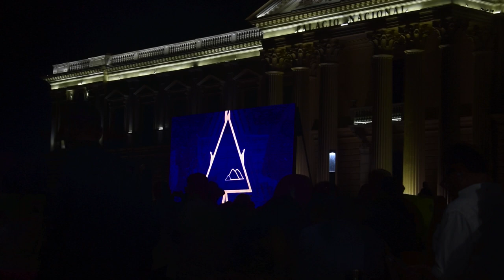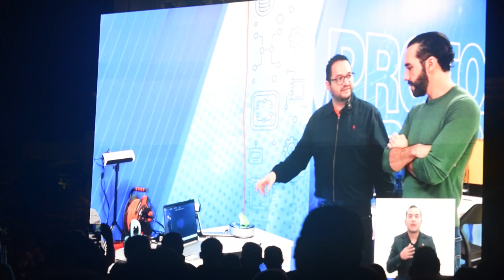Inauguración Biblioteca Nacional de El Salvador BINAES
Martes 14 de Noviembre del 2023, Inauguración Biblioteca Nacional de El Salvador BINAES.